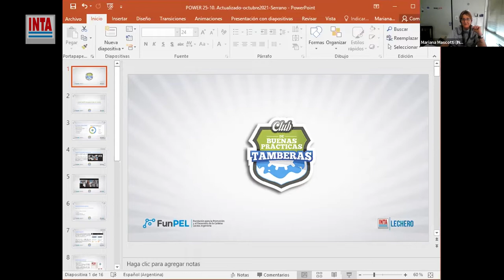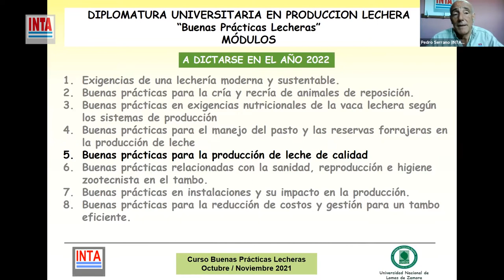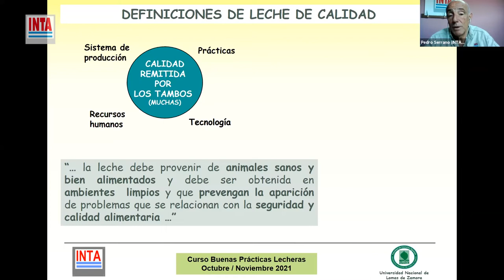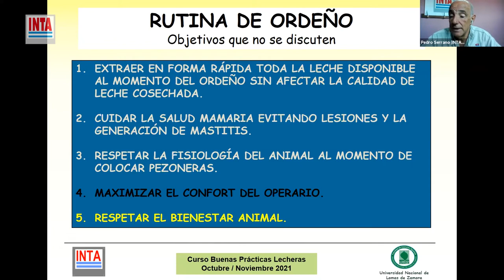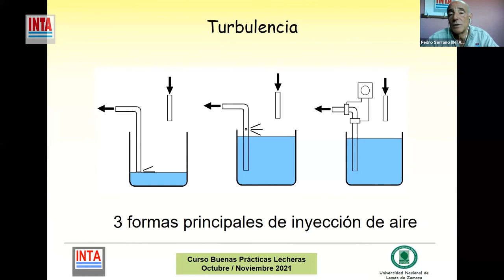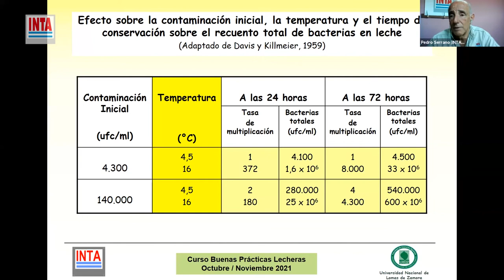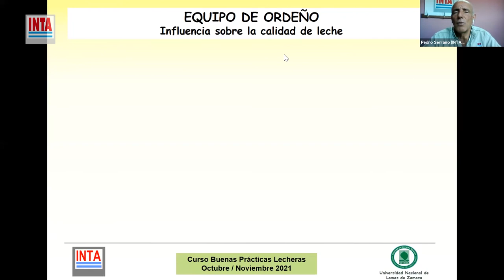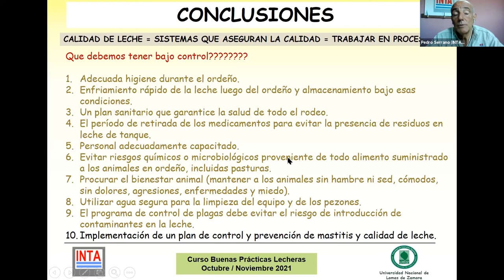Buenas Prácticas Lecheras - Módulo 4 (27oct2021)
4ta Jornada del curso dedicado a trabajar las buenas prácticas en la producción de leche bovina, organizado en conjunto por INTA y la Facultad de Ciencias Agrarias de la Universidad Nacional de Lomas de Zamora.